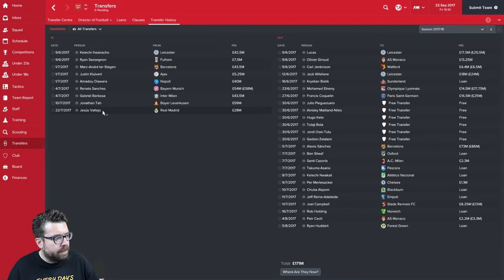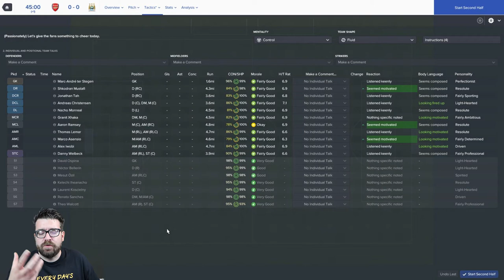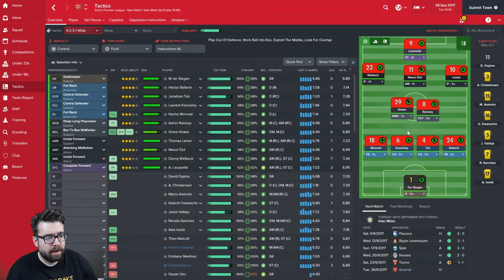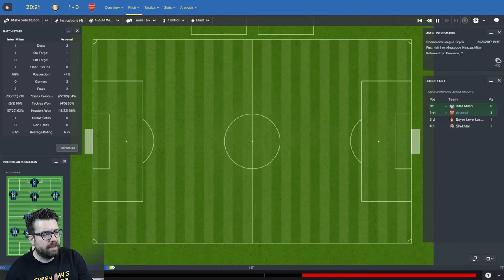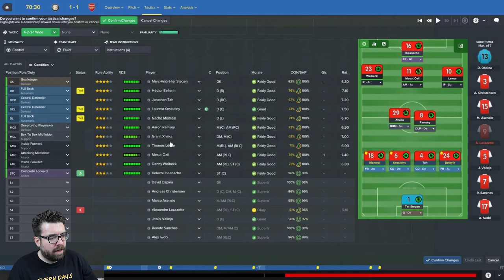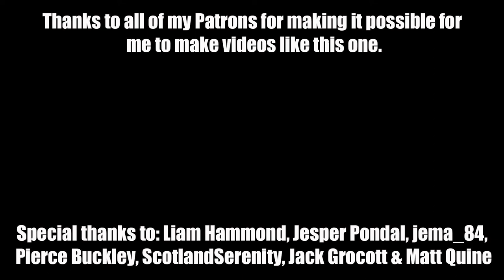Arsenal FM17 | GUNNING FOR GLORY | Part 14 | MAN CITY & INTER | Football Manager 2017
The Football Manager 2017 Arsenal Let's Play series continues with games against Man City in the Premier League and Inter Milan in the Champions League. How will Arsenal's summer signings perform in FM17?